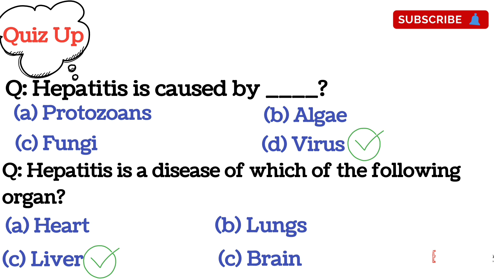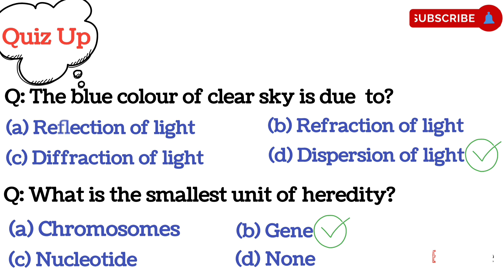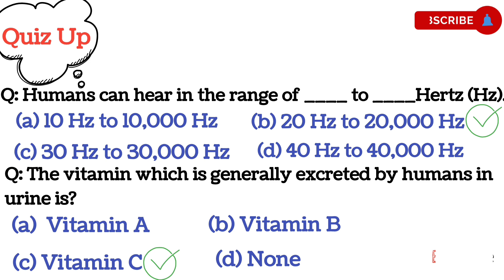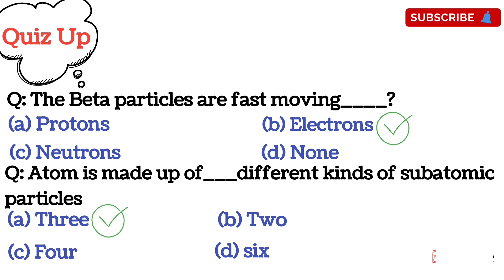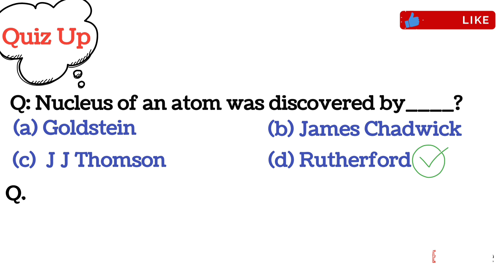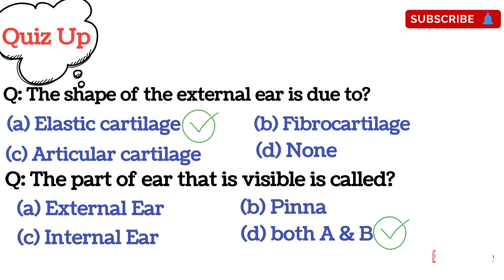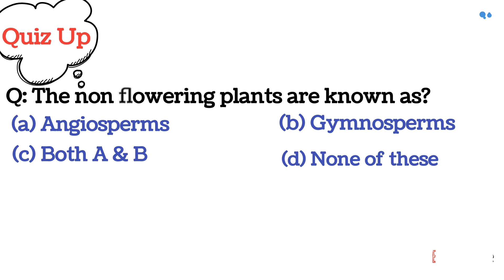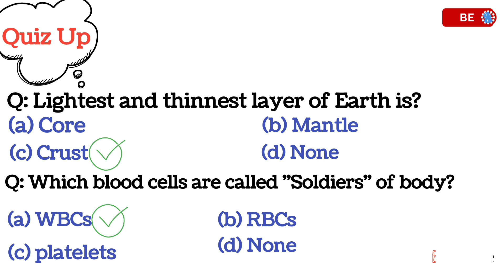SINDH UNIVERSITY ENTRY TEST PREPARATION 2025-26 | FREE COURSE PART - 4 |GENERAL SCIENCE NOTES | MCQS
Get ready to ace the Sindh University Entry Test 2025-26 with our FREE course! 📚💡

In this video, we're sharing valuable Everyday Science notes in MCQ format to help you prepare for the test.

Join us as we cover important topics and provide you with the best study materials to boost your confidence and scores. 📝

*Course Highlights:*

- Everyday Science notes in MCQ format
- Important topics for Sindh University Entry Test
- Free and accessible for all students
- Regular updates and study materials